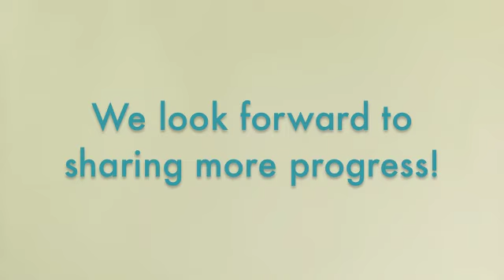Jan 2011 - New Property Update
An update of construction of the new "Amigos Casa", our future headquarters.  Plans include: Warehouse, Office, Men's Dorm, Women's Dorm, Married/Extended Stay Dorm, Rancho/Meeting Area, Kitchen & Eating Area.